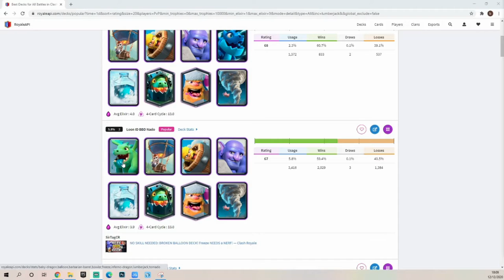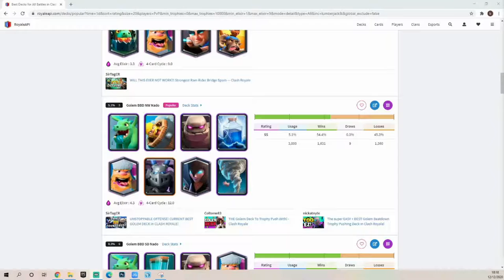deck random dans le defi du bucheron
pour avoir mon lien amis il faut faire un don de mini 1euros